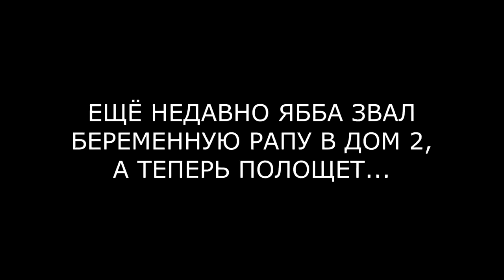РАПА, ТЫ ПРИМОРСКАЯ Ш****ВА! (ondom2.com)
В этом выпуске новости и слухи  про Илью Яббарова и его конфронтацию с участницей дома 2 Ольгой Рапунцель.